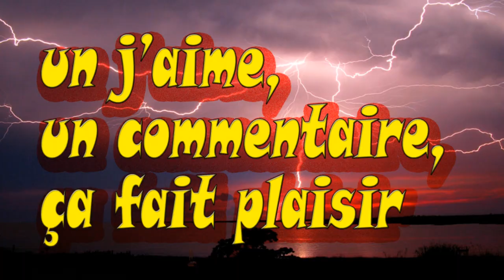Mon aventure agricole épisode 11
suite de ma carrière sur la map d'origine avec véhicules d'origines et toujours sans triche ni mod

je n'ai pas d'horaire précis, je mets des vidéos quand j'en ai envie, celle ci est prètes depuis longtemps mais j'ai pris mon temps avant de la mettre, c'est les vacances après tout, je suis un peu au ralenti

mon site

chaine twitch de la team L.S.C dont je fais partie

forum team L.S.C